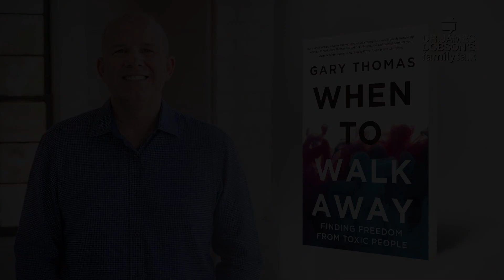Finding Freedom from Toxic People with Dr. James Dobson’s Family Talk | 9/18/2020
1 Corinthians 15 warns that “Bad company ruins good morals.” Dr. Tim Clinton sits down with author and pastor, Gary Thomas, to discuss his new book, When to Walk Away. Together, they identify common characteristics of toxic relationships, the motivations of people who choose to remain in them, and what can be done if you find yourself stuck in a harmful friendship.